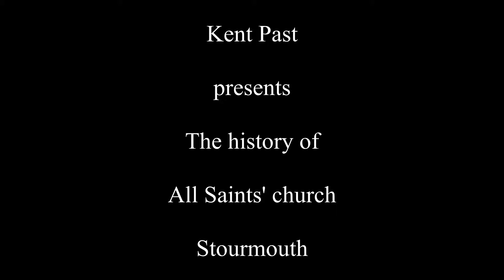The history of All Saints' church Stourmouth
A brief history of All Saints' church Stourmouth Kent.